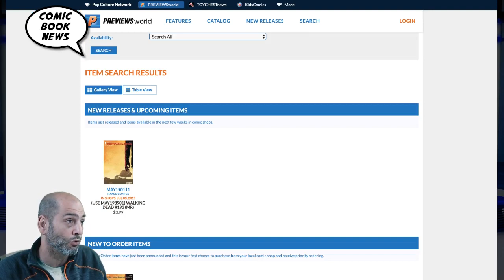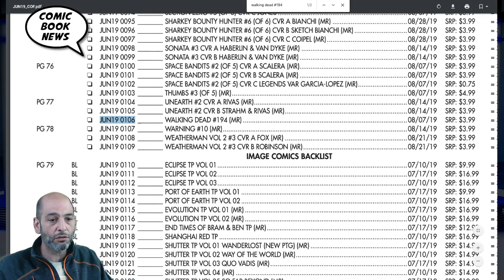The Walking Dead #193 is the last issue of the comic book series?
Breaking news in the world of comics as issue #193 of The Walking Dead has been confirmed to be the last issue of the long-running series.  We look at some of the facts behind the story and how this will effect comic book stores as well as fans.